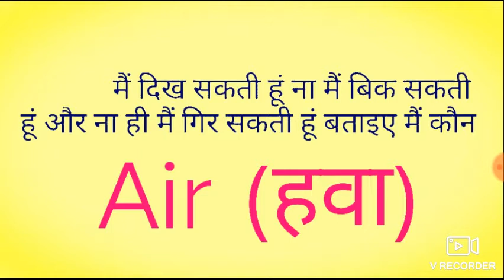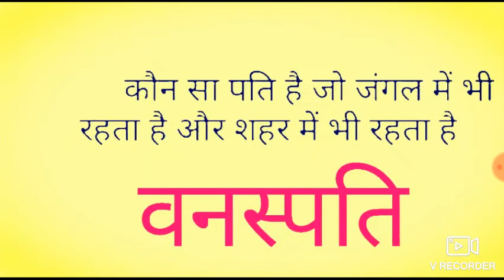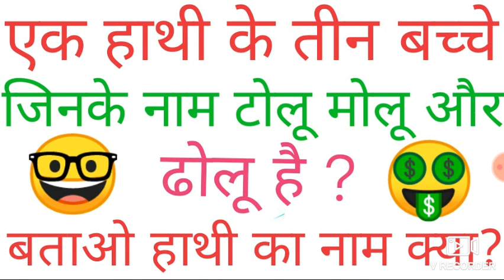जनरल नाॅलेज के 10 मजेदार सवाल/GENERAL KNOWLEDGE TOP 10 QUESTION/Gk Question Answer